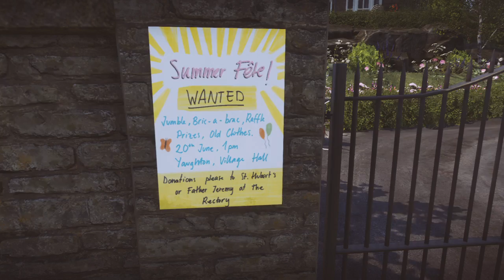Everybody's Gone To The Rapture (PS4) Gameplay 3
Everybody’s Gone to the Rapture™